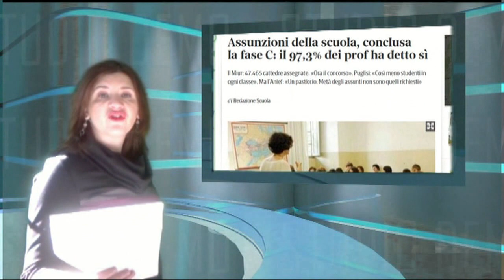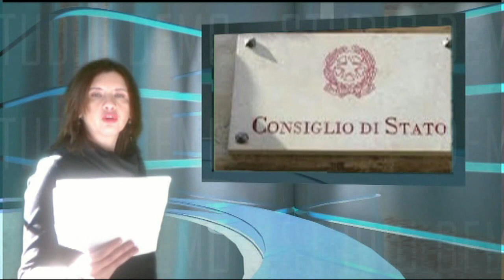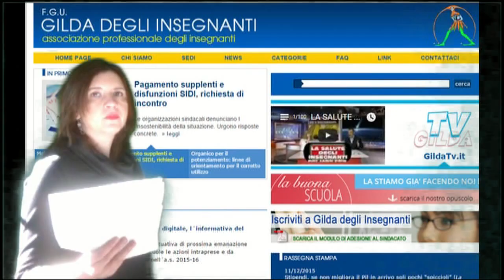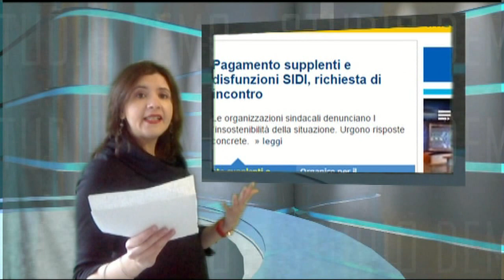GILDA NEWS 13 DICEMBRE 2015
a cura di Irene Anastasi
Ben ritrovati amici di Gilda News
-Barbara Riccardi, maestra di Roma, fra i 50 finalisti al Global Teache Price, il nobel degli insegnanti
-Chiusa la fase C e molti prof restano negli istituti di origine
-Scheda operativa per l'utilizzo dei docenti
-Concorso docenti rinviato
-1400 docenti presentano ricorso contro il blocco contrattuale, la difesa dei diritti sindacali, recupero degli scatti del 2013
-Insegnanti della fase B e C sede definitiva negli ambiti territoriali
-Procedura per l'assegnazione degli esperti che faranno parte del comitato di valutazione
-Giannini incontra il ministro dell'istruzione giapponese
- diplomati magistrali entrano di diritto nelle Gae
-Crolla una palazzina all'Università Federico II di Napoli
-Il movimento 5 Stelle presenta emendamenti riguardante l'edilizia scolastica
-Setacciate a tappeto 700 scuole paritarie per trovare i diplomifici
-Mancato pagamento degli stipendi ai supplenti. Denuncia dei sindacati